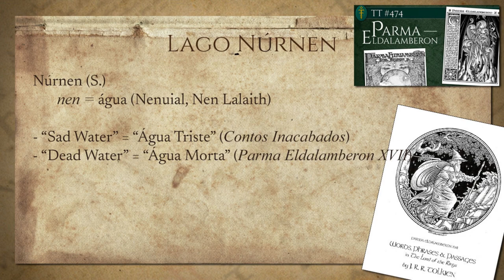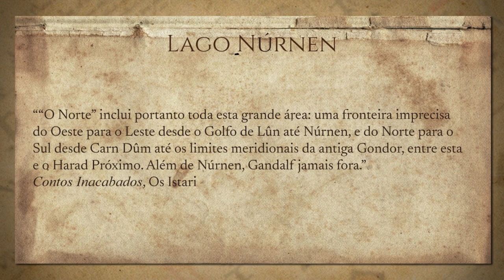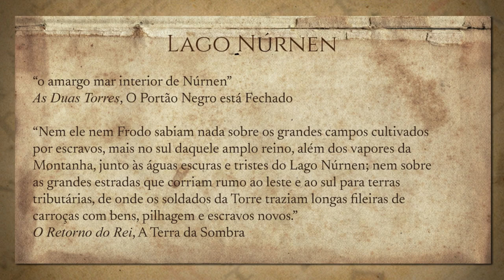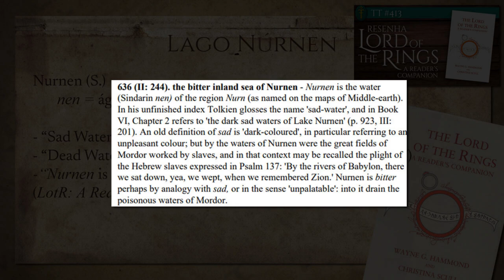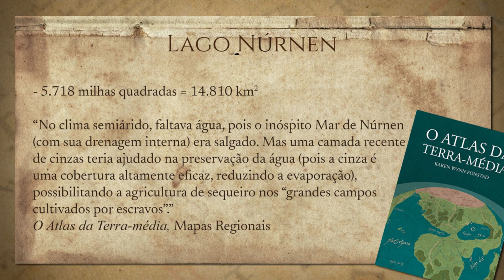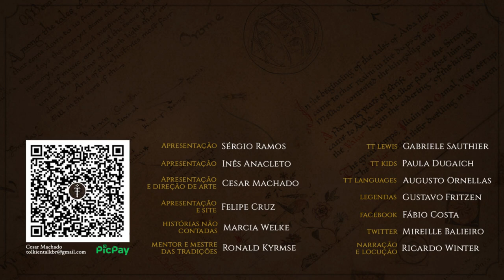Lago Núrnen | TT 702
O Lago Núrnen é um mar interior da região de Nurn, no país de Mordor. Em seu redor, Sauron mantinha escravos para trabalharem em grandes campos de cultivo.
Confira o vídeo para saber mais detalhes sobre este grande corpo de água na Terra-média de J.R.R. Tolkien.

Adquira o Atlas da Terra-média:

Pré-venda “A História da Terra-média” (Box 1 c/ Vol. I e II):

Pré-venda de “A Queda de Númenor”:

APRESENTAÇÃO
Inês Cardoso Anacleto

CONFIRA TAMBÉM!

MÍDIAS SOCIAIS

TRILHA SONORA

Trilha sonora do vídeo:
Músicas: Adventure, Forest Walk, Medieval Loop, Tavern Loop

IMAGENS E ARTISTAS:
r-maric